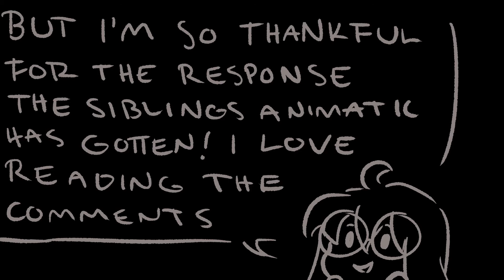so 1k huh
asdfjhsjghskjghjsgjsalgs